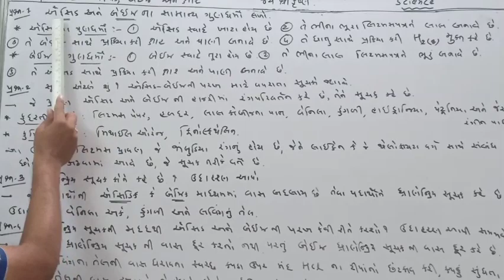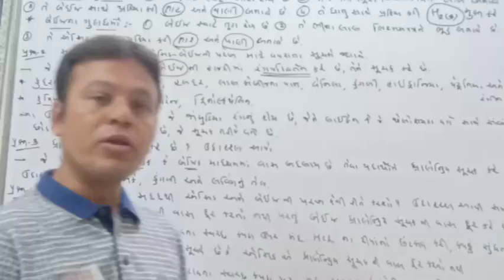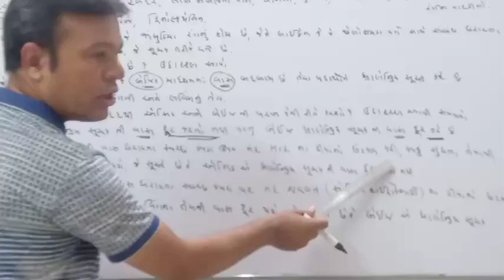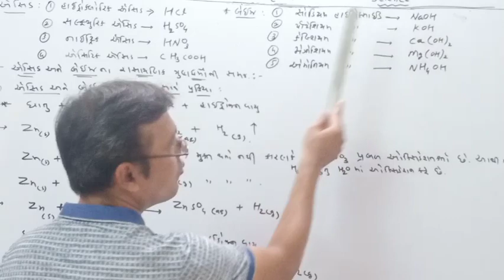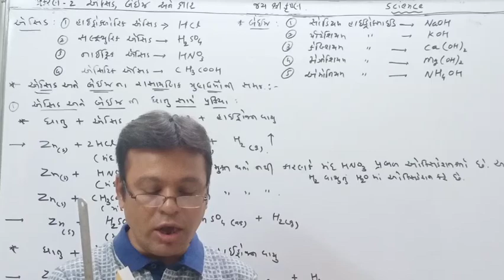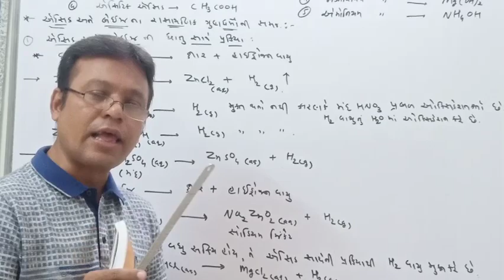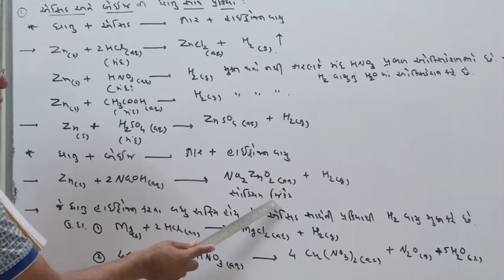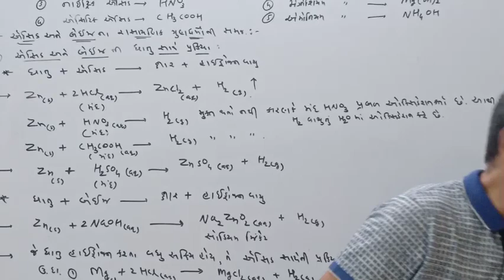Science standard 10th chapter 2 Part :-1